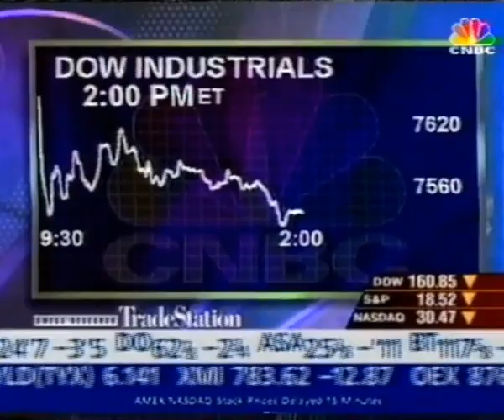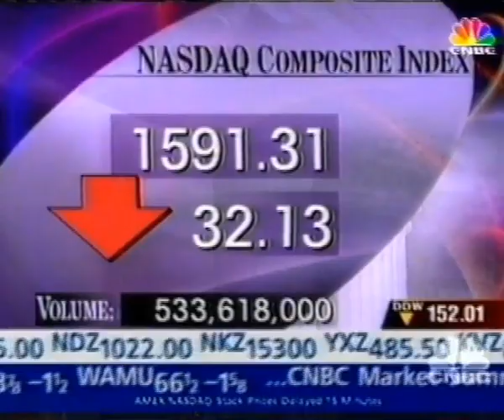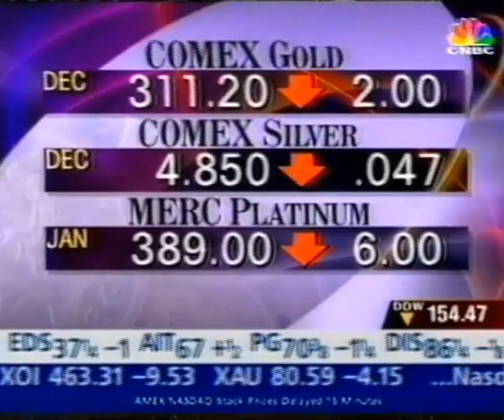CNBC Money Wheel 1997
a short mix of CNBC´s graphics and theme music in 1997